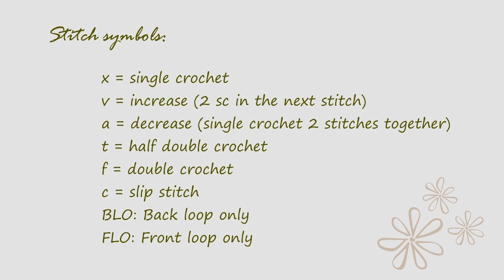Duckling Amigurumi : Crochet Pattern แพทเทิร์นโครเชต์ลูกเป็ดน้อย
Instructions 00:24
Pattern  01:53

     Correct mistakes/แก้คำผิด
Round 2 and 5 of Beak  correct to:
แถวที่ 2 และ 5 ของจะงอยปาก เปลี่ยนเป็น
5:25  R2. ❀ 3 inc, 3 sc (9)
✿  3v, 3x (9)
 5:49 R5. ❀ 1 sc, 1 inc, 1 sc, 1 inc, 1 sc, 1 inc, 3 sc  (12)
✿ 1x, 1v, 1x, 1v, 1x, 1v, 3x (12)
    I apologize for the mistake./ขออภัยสำหรับข้อผิดพลาดนะคะ

Size: about 5 inches tall.
ตุ๊กตาขนาดสูงประมาณ 5 นิ้ว

Duck Couple (Standing) Amigurumi : Crochet Pattern แพทเทิร์นโครเชต์เป็ดคู่ (ตัวยืน)
Duck Couple (Lying) Amigurumi : Crochet Pattern แพทเทิร์นโครเชต์เป็ดคู่ (ตัวนอน)

Abbreviations:
st: stitch
dc: double crochet
hdc: half double crochet
sl st: slip stitch
BLO: Back loop only
FLO: Front loop only